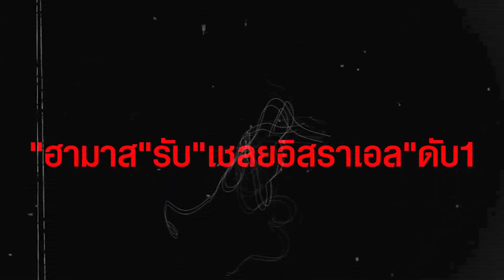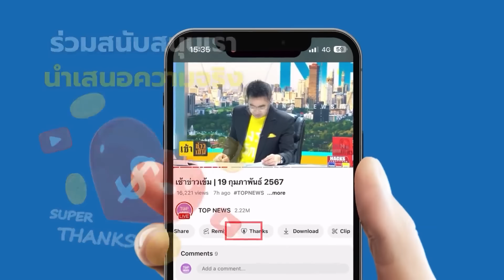"ฮามาส"รับ"เชลยอิสราเอล"ดับ1-"ทหารยิว"บุกโจมตีกาซาไม่หยุดไม่หย่อน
"ฮามาส" ยอมรับ "เจ้าหน้าที่" สังหารตัวประกันชาย ชาวอิสราเอล 1 ราย ตัวประกันหญิง บาดเจ็บ 2 ราย ชี้ ต้นตอจากความผิด"อิสราเอล"เอง ขณะ "กองทัพยิว" บุกโจมตี"กาซา"ต่อเนื่อง ทั้งยิงชาวปาเลสไตน์ ทำลายบ้านเรือนประชาชน